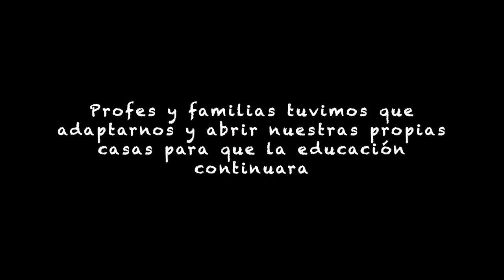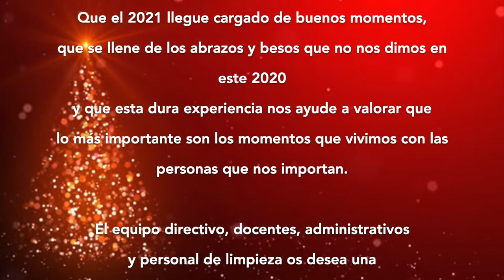Unas uvas muy dulces: fin de trimestre - IES Dionisio Alcalá Galiano